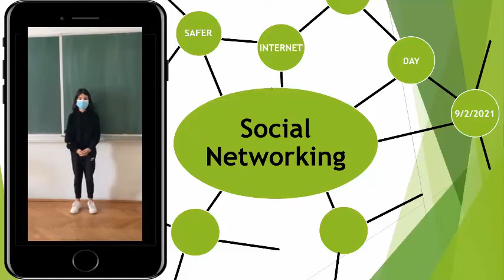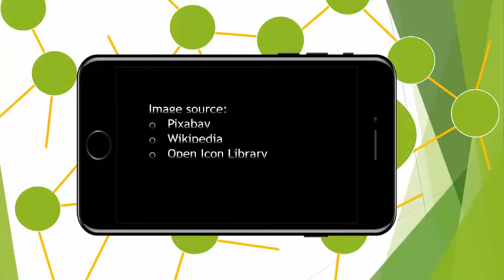safer internet day 2021